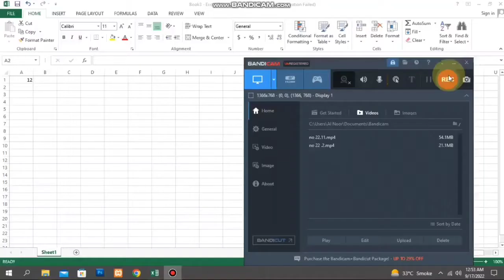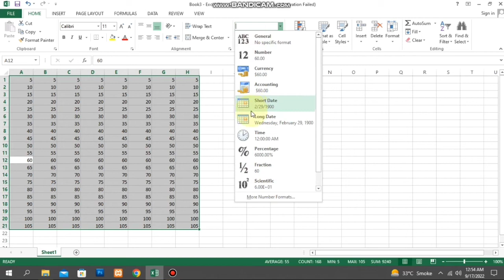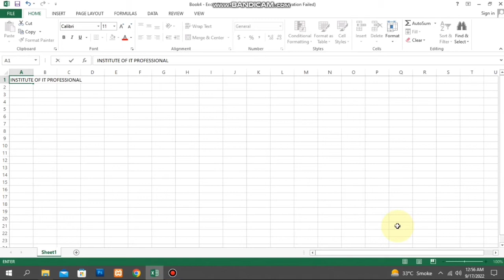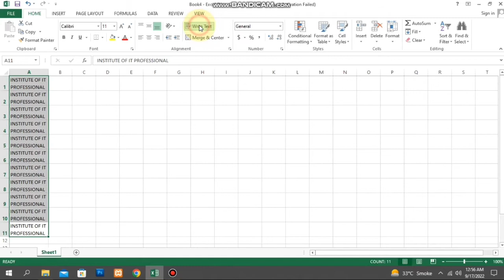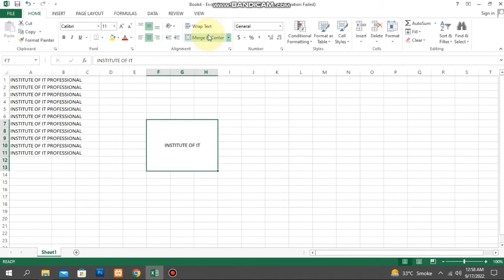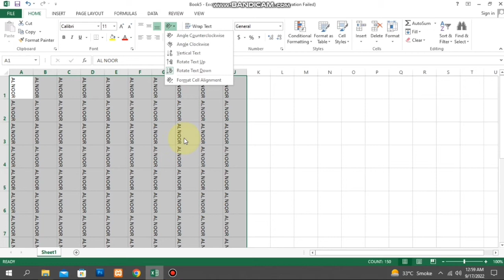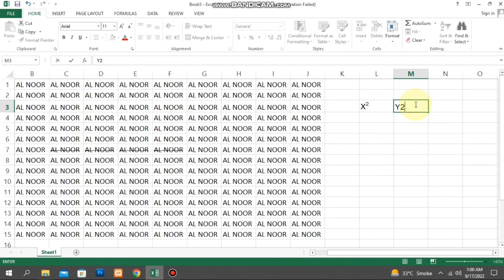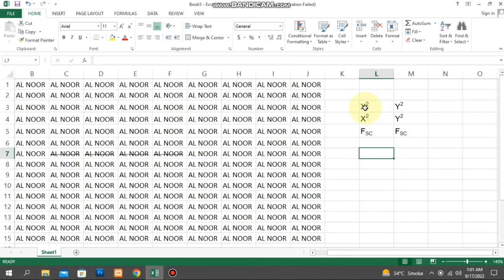Excel Formatting Cells: Font, Border & Fill Colors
Cellformatting fontchange fillcolour msexcelExcel- Formatting cells. This video deals with the change in font, style,size, element of the data. Secondly it deals with Changing row height and column width. Third it deals with having borders to the text and finally the content talks about the color filling in the cells with varieties